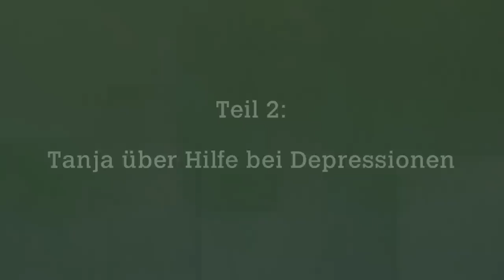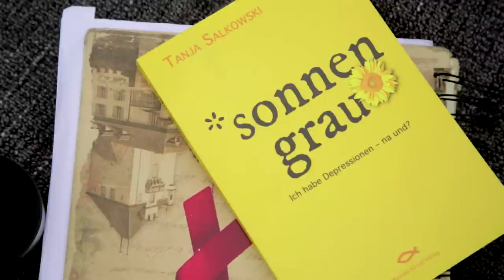Laut gedacht: Tanja über Hilfe bei Depressionen - Teil 2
„In dem Moment wurde mir klar, dass ich es nicht mehr alleine schaffe, sondern professionelle medizinische Hilfe brauche.“ Die Autorin Tanja Salkowski spricht über ihren Umgang mit der Depression.

Kamera: Dominik Gauglitz & Simon Marcinkiewicz
Regie/Schnitt: Steffi Kunze
Ton: André Gordijenko